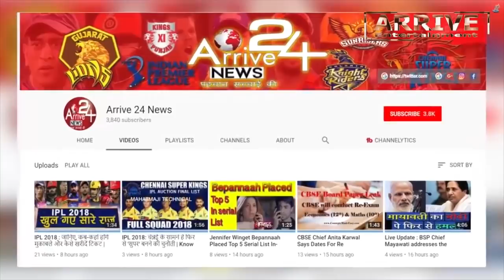Reaction On DUMB BLIND DEAF | Round2hell | R2H || Arrive Entertainment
Reaction On DUMB BLIND DEAF | Round2hell | R2H ||
Three Guys Who are Physically Disable
have more Fun in Their Life Than ours !